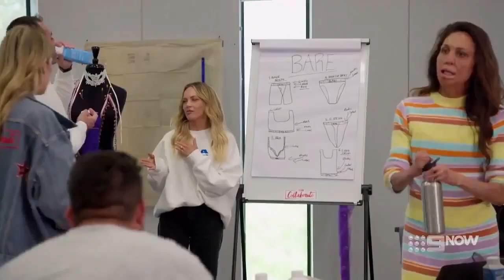Samantha Jade full exit interview of Channel 9's "The Celebrity Apprentice Australia"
Credit to Shaney Spears.